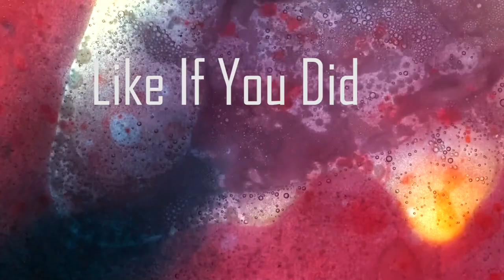Nature 4k Birds| 4K VIDEO| Ultrahd Hdr Sony 4K VIDEOS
ultrahd hdrhdr sonytest nature relaxationrelaxation movie4k oled tvnature sounds4k video 60fps4k naturerelaxing music4k video ultra hd4k 60fps hdrrelax 4kvideo 4kpiano relaxingstress reliefsoothing relaxationpiano musicbackground musiccalming musicbeautiful piano musicrelaxation filmfocusmeditation musicstudy musicsleep music